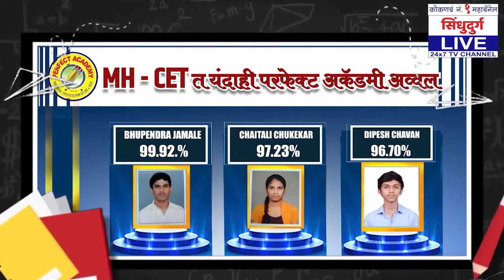विद्यार्थ्यांना घडविण्यासाठी Pro. Rajaram Parab उत्तम दीपस्तंभ : ॲड.राजीव बिले